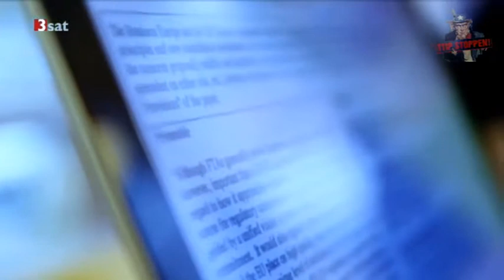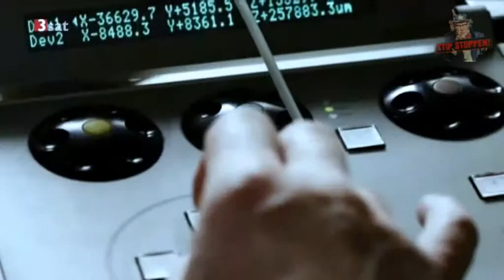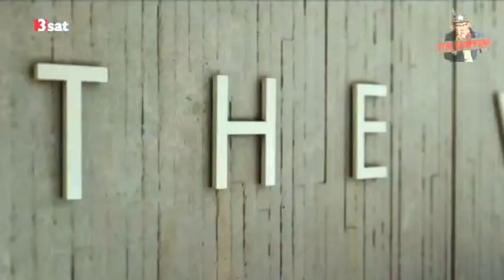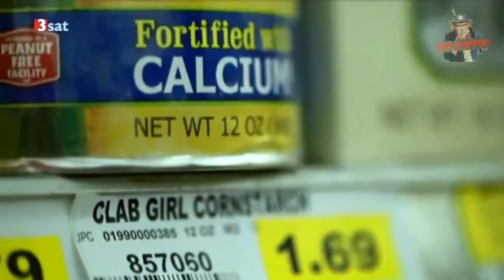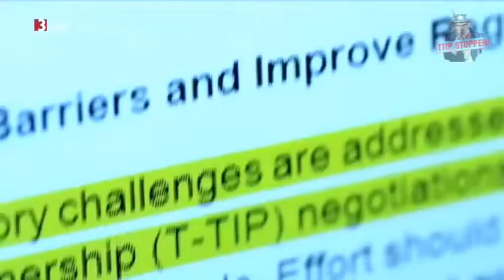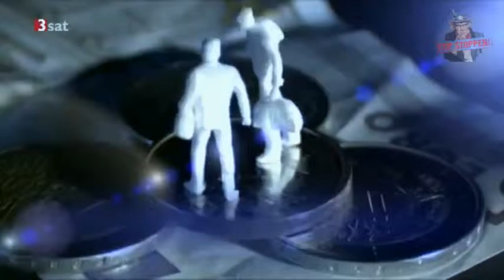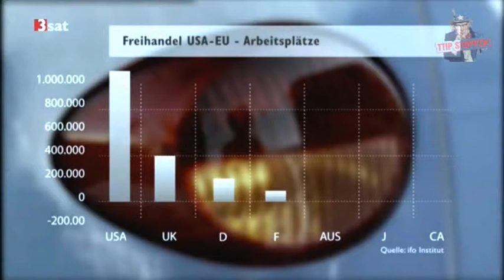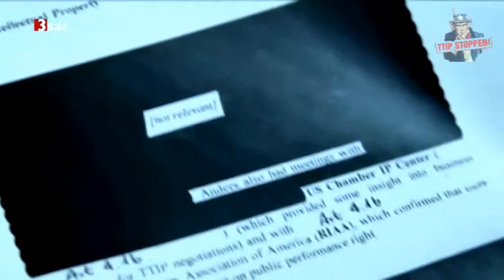TTIP: Demokratieabbau - Freihandelsfalle - Dokumentation Full HD 2015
Diese Dokumentation geht um den Demokratieabbau.